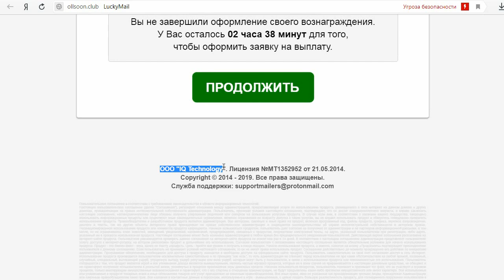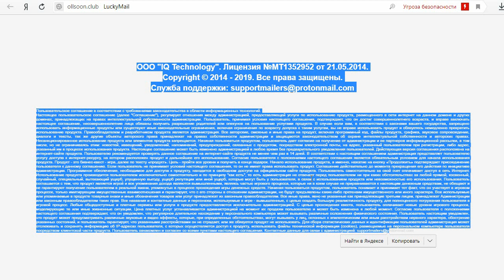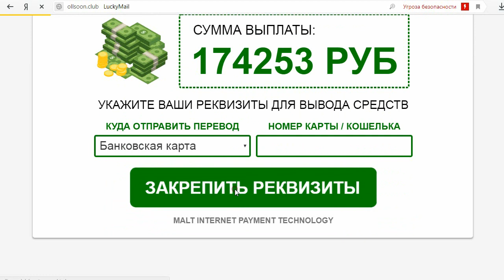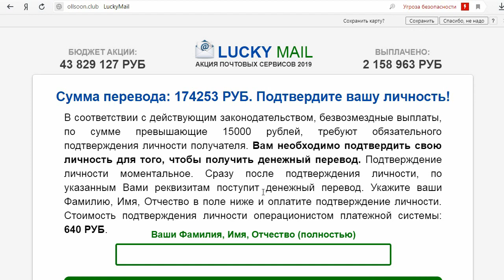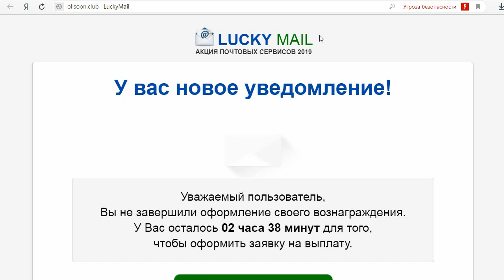Акция почтовых сервисов 2019 "LUCKY MAIL" от ООО "IQ Technology" правда платит? Честный отзыв.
На мошенническом сайте ollsoon.club проводится акция почтовых сервисов 2019 "LUCKY MAIL" от ООО "IQ Technology".  Нам сообщают, что мы не завершили  оформление своего вознаграждения и у нас осталось 02 часа 38 минут для того, чтобы оформить заявку на выплату. Как оказалось, наше вознаграждение составило 2650 долларов США или 174 253 рубля.  После авторизации с временным паролем, мы заказали выплату и даже оплатили комиссию за перевод средств 348 рублей,  но деньги так и не поступили. Потому что нужно было оплатить еще не один платеж. Смотрите наш обзор и не попадайтесь на этот лохотрон!